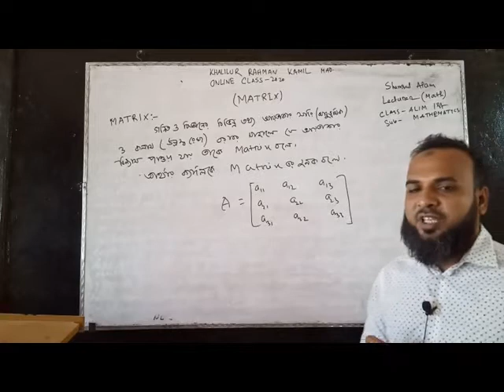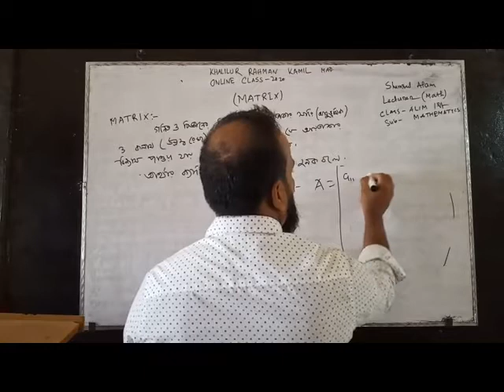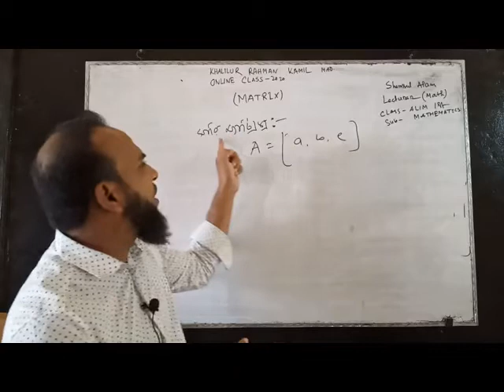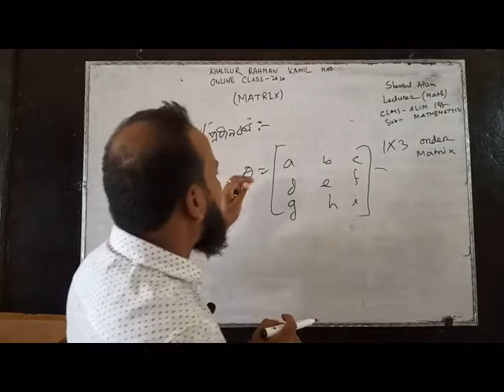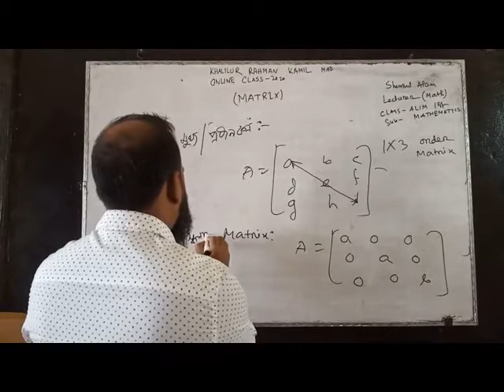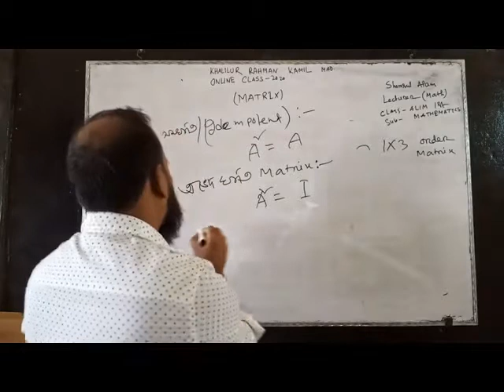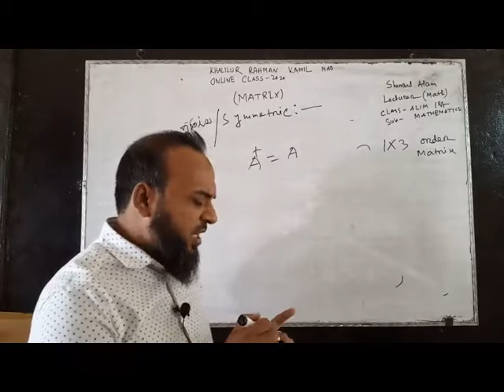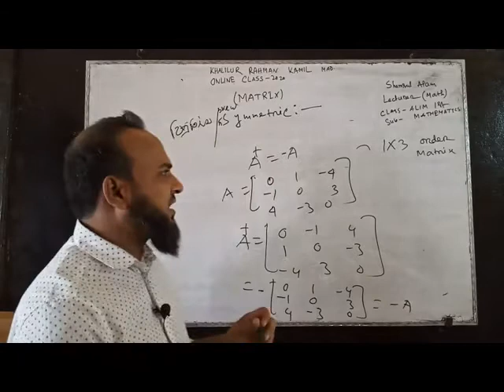অনলাইন ক্লাস পর্ব- ১৯, বিষয় : মেথমেটিক্স, শ্রেণী : আলিম/ইন্টার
শিক্ষক : মো: শামসুল আলম, প্রভাষক: গণিত